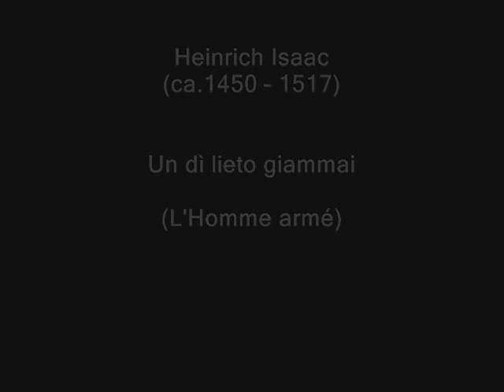Heinrich Isaac - Un dì lieto giammai (Lorenzo de' Medici)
L'Homme armé